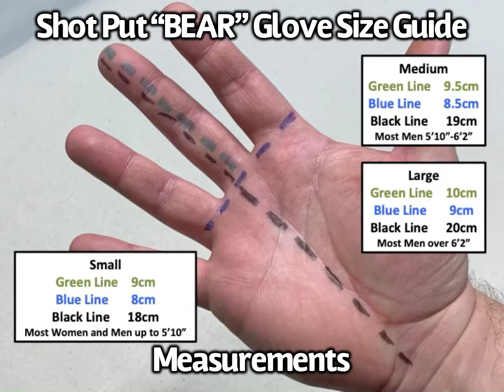Shot Put "BEAR" Glove Measurement Guide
A measurement and fitting guide for Rodhe Sport flagship product, the Shot Put "BEAR" Glove from the RODHE GLOVE™ collection. Please pause video or screen shot as needed for your reference.